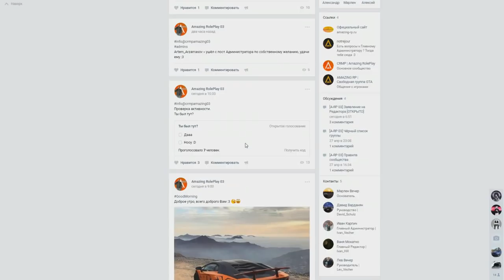🔥CRMP Amazing RolePlay - ПОКАТУШКИ НА ЯМАХЕ, СОЗДАЛ СЧЁТ В БАНКЕ!#881